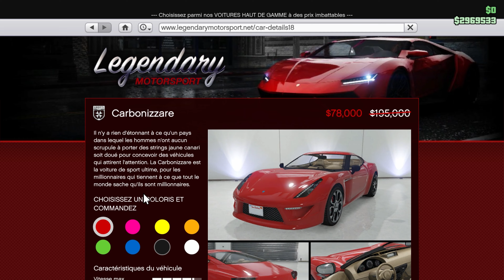Objectif 1 Milliard! Ep.12 Je me fais 4 800 000$ Dans cette session! Gta guide débutant farm argent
Je fais une grosse session de 3h, j'ai plus l'habitude de jouer 1h ou 1h30 et du coup j'ai gagné pas mal!

J'ai recommencer GTA a la sortie du DLC et l'objectif est d'atteindre les 1 milliards!